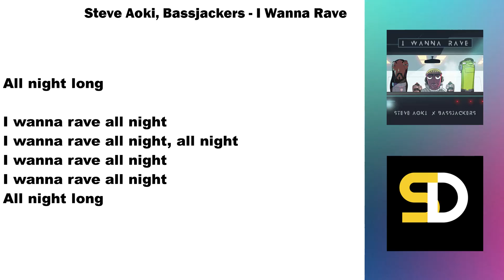Steve Aoki, Bassjackers - I Wanna Rave (Lyrics)